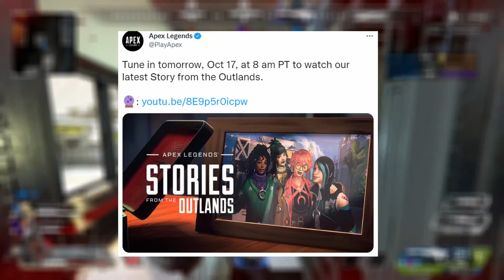Apex Legends Catalyst Is First Transgender Legend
Apex Legends New Season 15 Trailers Release Update Apex  as the brand new Catalyst  Story from the Outlands releases today and right after that official patch notes, battlepass, gameplay and launch trailer are all slated for release. This will cover the new legend and her abilities, the battlepass skins and legendary and epics along with the reactive skin and also the story and lore of Catalyst coming into the games!
Credit To Dataminers:
Shrugtal: